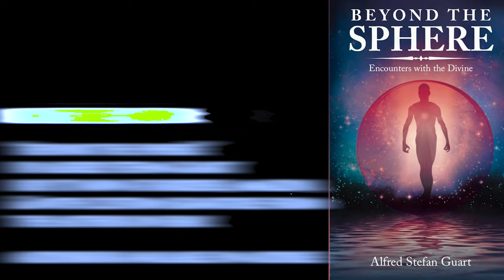Creative Loitering Podcast Episode #11: Al Guart - Part 2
In Part Two with journalist and author Al Guart, we delve into his award winning book on Divine Visitation and his audacious claim to have had direct encounters with the Great Spirit. Along the way we discuss social change, the need to understand death and religion, and modern materialism.